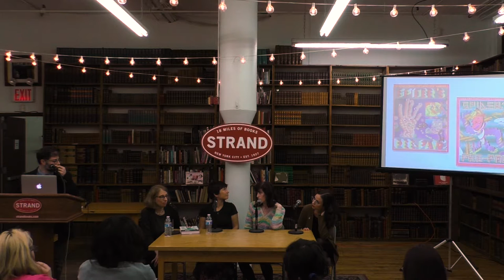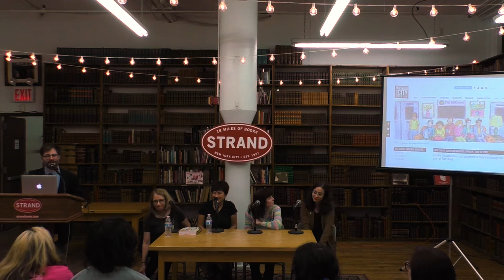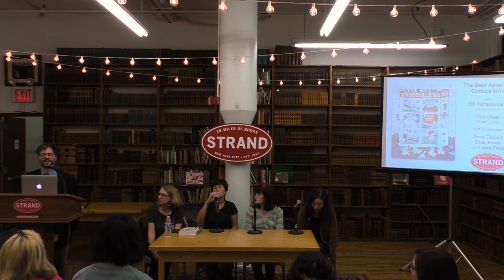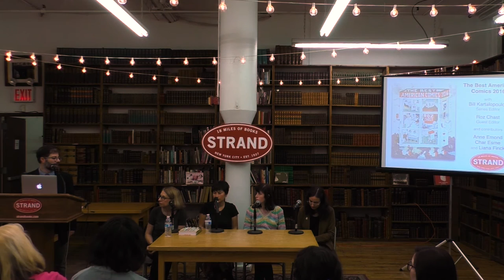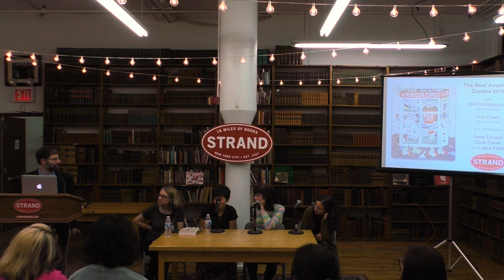Best American Comics 2016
Celebrate the release of ‘Best American Comics 2016’ with guest editor Roz Chast, series editor Bill Kartalopoulos, and contributors Liana Finck, Char Esme, and Anne Emond.

The Best American Comics series launches its latest collection with this year’s guest editor: Roz Chast, beloved New Yorker cartoonist and award-winning author of 'Can’t We Talk About Something More Pleasant?' She’s joined by the series editor, comics sage and evangelist Bill Kartalopoulos, along with a panel of the artists behind her picks for the year’s best comics:

Liana Finck, author of "All the Paintings Here Agree"
Char Esme, author of "Blinky-Jinks Playhouse" and "Big Rudy’s Cowgirls Club" (with Lauren Poor)
Anne Emond, author of "The Swim" and "Today"